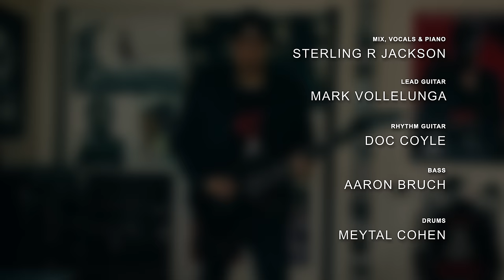Judith - Co-Lab Cover (Aaron Bruch, Meytal Cohen, Doc Coyle, Sterling R Jackson, Mark Vollelunga)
Really excited to share with you the new Co-Lab video! 3 to date have been made, the first one was an Asking Alexandria Co-Lab,  the second a Lab Of God, and now a Judith Co-Lab! this feels a bit more unique to me. You guys know this was my first EVER drum cover. When I was 24, in my bedroom, cut short when my neighbor started screaming at me to shut the f*ck up - tho in his defense I didn’t even bother closing the window shut lol. well we’ve come a long way, thank the drum lords for my 24/7 studio, and my patrons who really allowed me to take things to the next level.

So how did this come to life? Sterling R Jackson aka Ravi emailed me saying he would love to collaborate on something, I know him through Doc, you guys know Doc, he was my guitarist, we toured together and he’s one of my all-time favorite people. At the time, Doc started his own passion project and Sterling R Jackson was/is his lead singer in his band Vagus Nerve. so we figured Doc is the obvious choice for guitar for this co-lab. And since Doc knows literally everyone in the music industry, he casually brought in Aaron Bruch bassist of Breaking Benjamin and Mark Vollelunga guitarist from Nothing More to fill in the spots. Super honored to be virtually playing with this bunch of ultra talented people.. I think this came out pretty special!

LOVEEEEEE U

M

Mark Vollelunga (Nothing More)
- YouTube.com/nothingmoremusic

DW DRUMS • MEINL • VIC FIRTH • ZZOUNDS • EVANS • ROLAND • DPA MICS